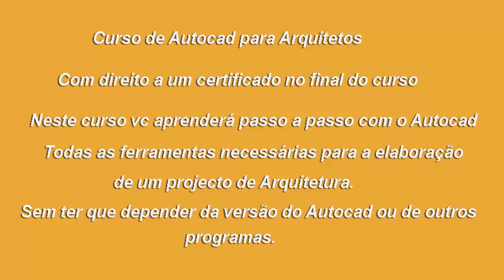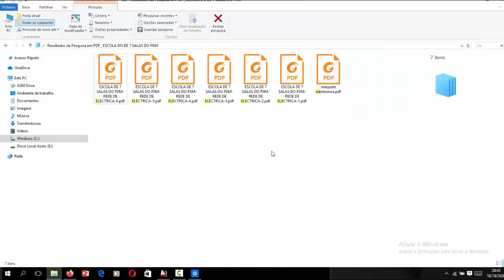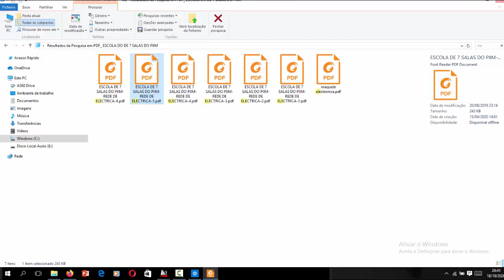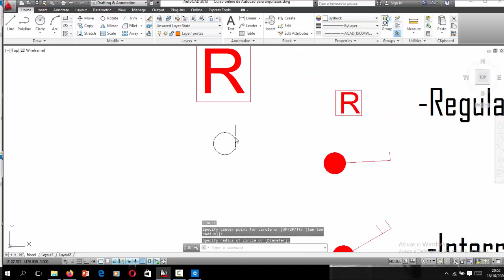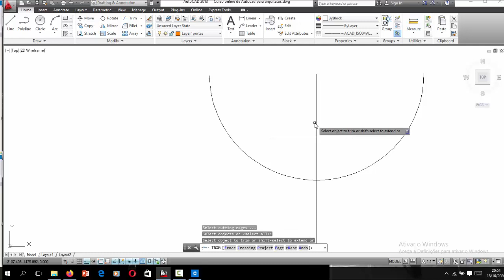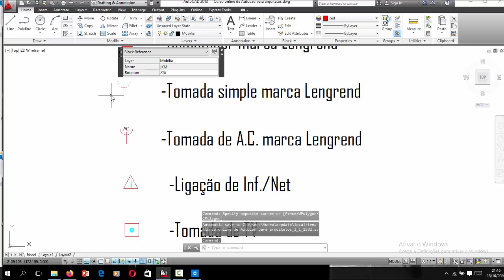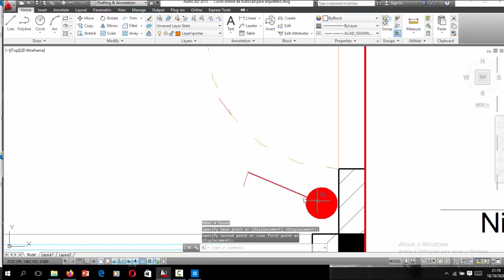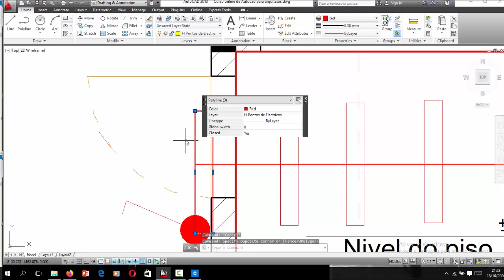Aula 25 Autocad para Arquitetos, curso com certificado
(Atenção) Esta vídeo Aula é uma demonstração "DEMO". Para adquirir a versão completa deste Curso, incluso todas aulas, arquivos e suporte direto com o instrutor o aluno deve assistir o curso pela nossa plataforma e assim poder receber o seu certificado após o curso, para acessar a nossa plataforma clique neste

 Este é um material de estudo sobre o uso adequado do software AutoCAD em sua versão 2013/porém o aluno pode praticar o curso utilizando qualquer outra versão desde que não seja abaixo dessa, afinal de contas com tudo que ensinamos neste curso o aluno será capaz de aplicar o conhecimento sobre a utilidade da ferramenta Autocad em qualquer outra versão.

Neste curso o Aluno terá a oportunidade de conhecer centenas de ferramentas e aliado a isso, poder usa-las de forma bastante prática e objetiva independentemente da versão que use. Este curso possui conceitos de usos mais aplicados diretamente em projetos de Arquitetura, onde já começamos a desenhar desde as primeiras aulas.
Assim que entrar em nossa página não se esqueça de ler atentamente a todas as nossas políticas antes de adquirir o nosso curso completo pela plataforma.

Aplicamos também a este curso uma didática, onde o aluno pode ir evoluindo até chegar em temas mais complexos.

Este é sem dúvidas um excelente material para você aprender a dominar esta super ferramenta de Desenhos assistidos por computador. Total de Vídeo Aulas 80 + 35 Vídeo Aulas Bônus! Material de Apoio disponível, Suporte direto com o Instrutor e Certificado após o Curso: (aproveita já! pois ainda está a rodar a nossa promoção com até 50% de desconto, somente até ao final deste mês! mbora galera! Pois as vagas são bem limitadas! Então aproveite rapidinho! Foiiiiiiiiiiiiiiiiiiiiii...)

Baixe o nosso ebook gratuito! ( autocad-para-iniciantes ) e seja um iniciante mais profissional saindo na frente de muitos alunos

Facebook funpage (empresa ABML.Construtora e cursos técnicos) receba todas as nossas novidades por lá, LINKIN

Twitter/skype Áureo Baltazar Martins Loureiro

(( Atenção: saiba que os critérios de instalação do Autocad foram atualizados desde junho de 2020 pela própria Autodesk, então utilizar este modo de instalação para as novas versões do Autocad 2020 e 2021 já não é valido apenas para as versões anteriores))

Baixe o nosso ebook gratuito! como instalar o Autocad 2013 passo a passo/ linkin

Caso queira utilizar o arquivo que usei do Autocad 2013 click no linkin

Relembra que neste curso a versão não será influente para a sua aprendizagem, ao contrário, conhecer as primeiras versões te dará o autodomínio de todas as outras!!! Sabia disso? Caso você não tenha o autocad instalado do no seu pc. saiba que dentro do curso nós deixamos disponíveis todos os materiais suficiente para a sua aprendizagem, desde o material de instalação e outros, então não se preocupe que nós te pegaremos passo a passo até ao final do curso. Você tem nosso suporte completo. mbora no curso completo!? Te espero por lá! Um abraço. Valeu!